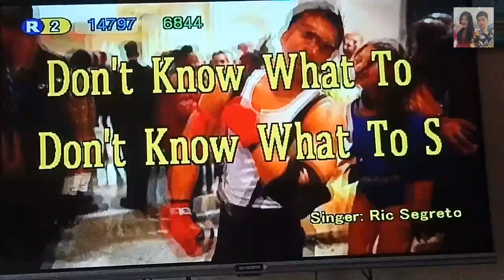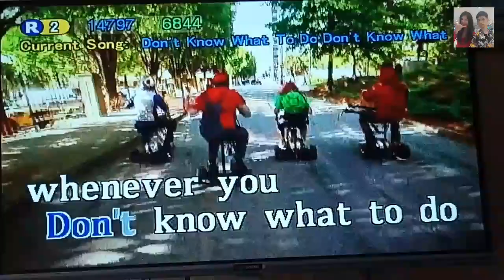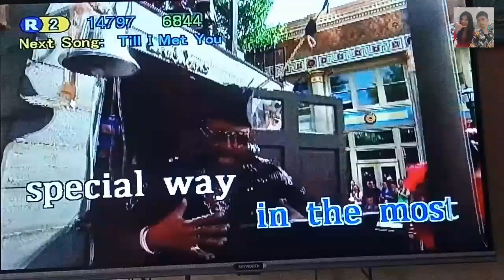Don't Know What To Say - Ric Segreto (Karaoke) | Le Visita MPP Karaoke